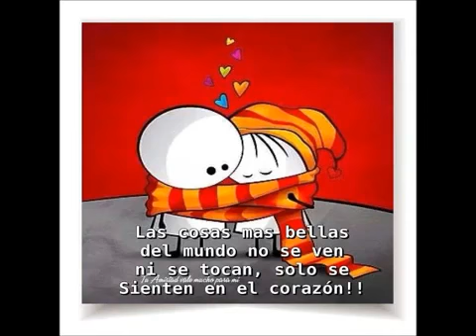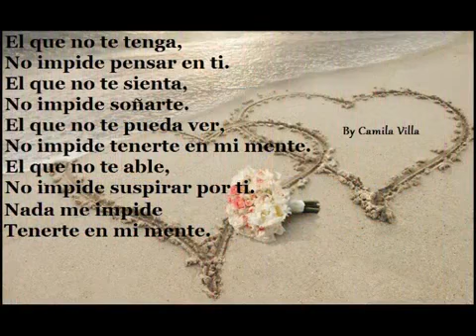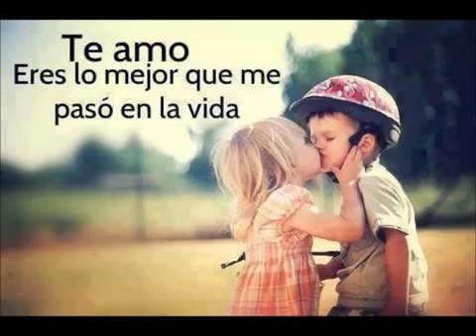Amanda Miguel★Hagamos un Trato